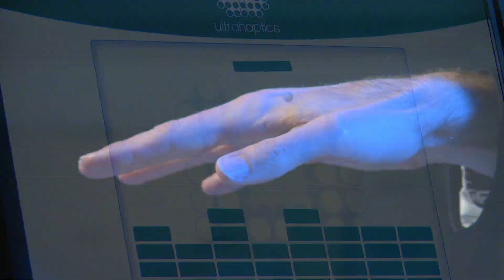'FEELING' VIRTUAL OBJECTS IN MID-AIR - CLICK - BBC NEWS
The ultrasound device that helps make virtual objects 'feel' real. The creators of the device hope the technology might allow people to feel different temperatures, different materials or even pain.